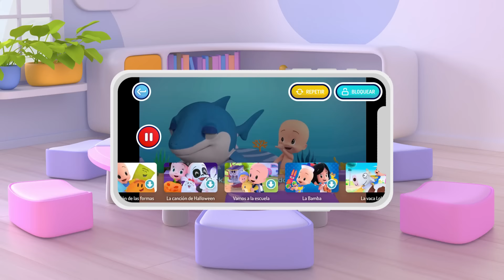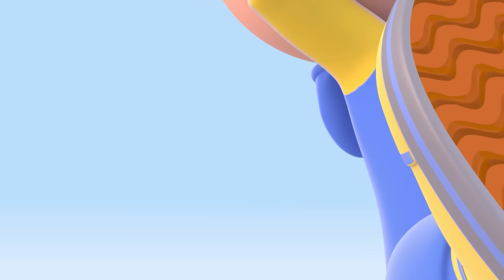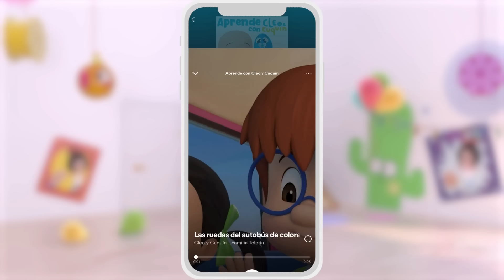Aprenda as vogais e as cores com os balões mágicos do Cuquin 🔠🎈 Desenhos animados para bebês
Cuquin recebeu um presente mágico! Com estes balões ele aprenderá as vogais, as cores e muito mais.

Bem-vindo ao canal oficial do Cuquin no YouTube. Cuquin é um garotinho travesso com uma curiosidade infinita que muitas vezes o leva a se meter em encrencas.

Cuquin é um desenho animado em 3D com o qual qual crianças e bebês podem aprender e rir. O personagem principal da série de desenhos animados "Cleo e Cuquin" é um bebê incansável, imprevisível, esperto, ágil e muito brincalhão. Ele não anda e mal fala, ainda balbucia em uma mistura de linguagem de bebê e rimas infantis, mas isso não o impedirá de realizar tudo o que ele se propõe a fazer!
Cuquin nunca fica entediado porque consegue transformar qualquer coisa em um jogo ou brinquedo divertido. Nesse canal de desenhos animados, você pode aprender letras, cores, formas e muito mais! Cante e dance com as canções infantis de Cuquin e seus irmãos. Agora você pode aproveitar os melhores vídeos educativos e musicais para toda a família.

Vídeos educativos, vídeos infantiles, kinderlieder dibujos animados, caricaturas animadas, animation, animación, cartoon, tv show, animação, desenhos animados,  мультфильм для детей, desene animate pentru copii, cartone animato per bambini, cartoon voor kinderen, sarimihetsika ho an'ny ankizy, çocuklar için çizgi film